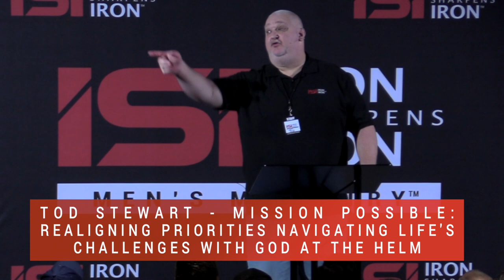Mission Possible: Realigning Priorities Navigating Life's Challenges with God at the Helm - ISI 4/24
Mission Possible: Realigning Priorities Navigating Life's Challenges with God at the Helm - with Tod Stewart

Tod is married to his loving wife Lisa, celebrating 28 years together (27 in marriage). Tod is a father to eight children and grandfather to 10 grandchildren in a blended family.

He is an Air Force veteran and worked in Higher Education for 20 years in various roles for military populations at three local private universities.

Tod loves the Lord fiercely and pursues Him passionately but it has not been without extreme objectables, setbacks, and challenges.

Tod's love language is acts of service for his family, church, community, and as Guest Services Leader for ISI Men's Ministry.

Welcome to ISI Men's Ministry

ISI Men's Ministry encourages and empowers men to be excellent for Christ at home, work, and in the community…so no man walks alone!

Our guiding principle is based on Proverbs 27:17 which states, “As Iron Sharpens Iron, so One Man Sharpens Another.” We follow the Biblical example of loving God and others.  We are open to all men regardless of religious beliefs or lack thereof and do not engage in divisive topics or politics.